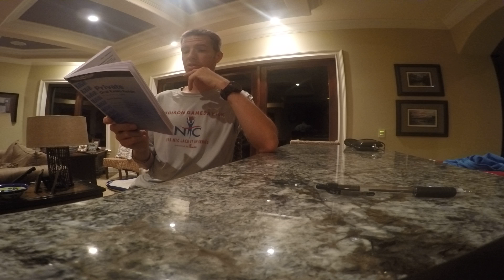PRIVATE PILOT KNOWLEDGE ORAL EXAM QUESTIONS - ch. 4- section f- advanced avionics